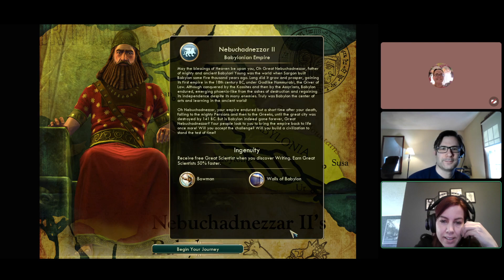SASA Archaeogaming LIVE: “Civilization V” w/ Tine Rassalle, Dr. Michael Zimmerman & Lisa Boragine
Join us live to explore into the fascinating world of archaeogaming; where gaming technology and archaeology meet! Navigate through popular video games that have connections to the ancient world; what they did right, what they did wrong, and how we can use them as tools for learning.